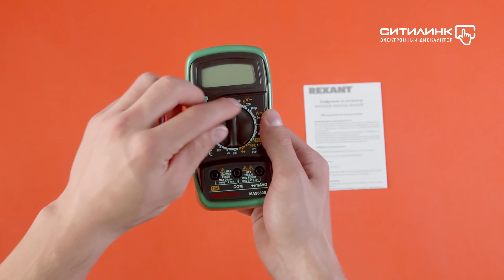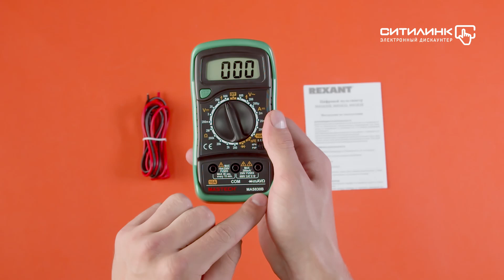Обзор мультиметра MASTECH MAS830B | Ситилинк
Товар: [1159219]